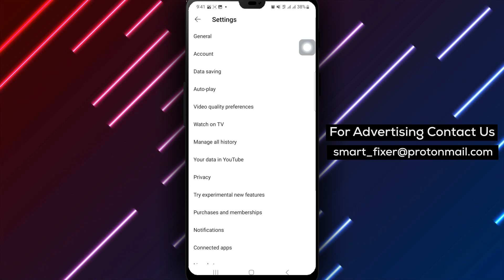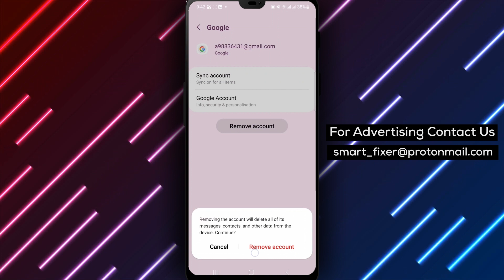How To Sign Out Of YouTube Account (Updated)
Learn how to sign out of your YouTube account with this updated step-by-step guide.

1. Open the YouTube app on your Android device.
2. Tap your profile picture at the bottom.
3. Tap the settings icon at the top right of the screen.
4. Tap 'Account'.
5. Tap 'Manage accounts'.
6. You can switch to another account or delete the account you want.
7. If you want to delete an account, tap on the account you'd like to remove from your device.
8. Tap 'Remove account'.
9. Confirm your step.